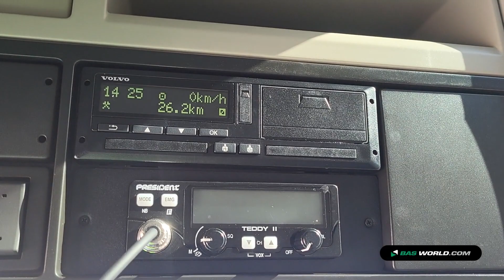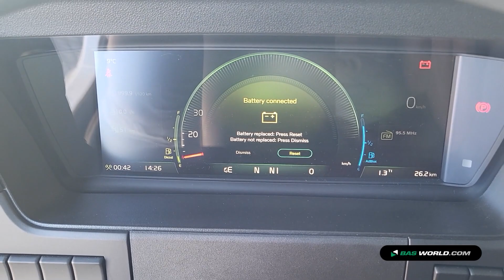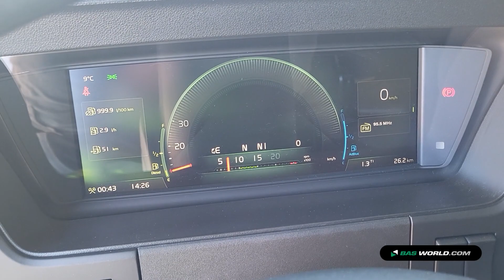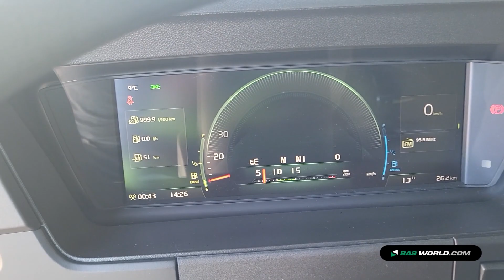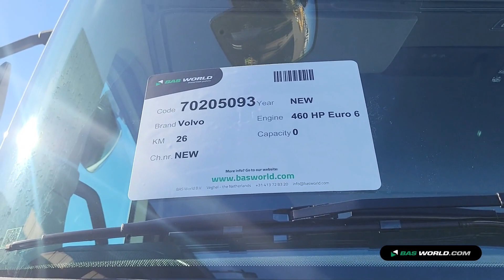70205093 Volvo FMX